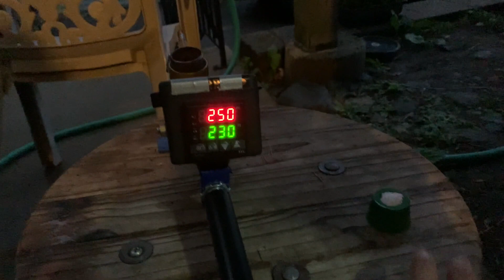New Bee hive progress part 10, 9 weeks after installing a new bee package Using Oxalic Acid Vapor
Weekly progress of a new beehive. Treating for Varroa Destructor Mite using home made Oxalic Acid Vaporizer.